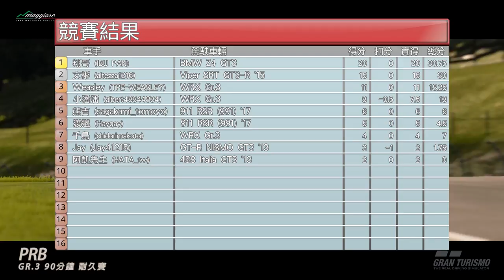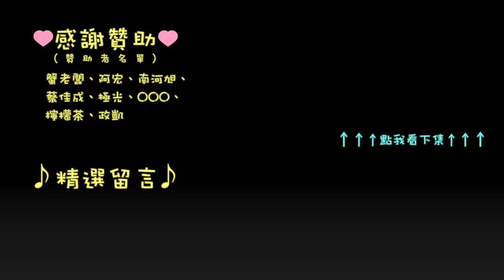[PRB] Gran Turismo Sport 耐久積分賽 R2 / GR.3 / 馬焦雷湖 GP part.3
翔哥太殘暴了，連續秒殺 3 台被套圈車輛！